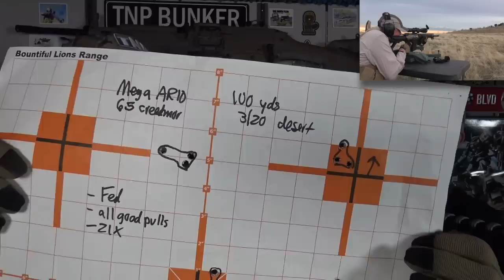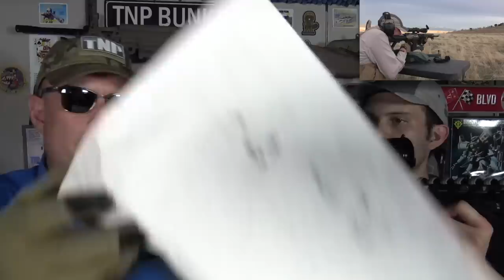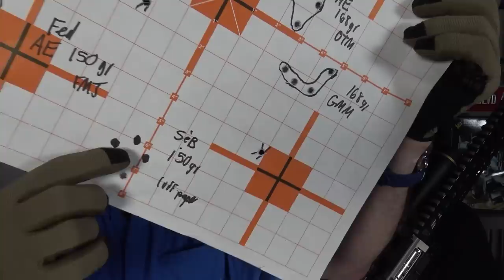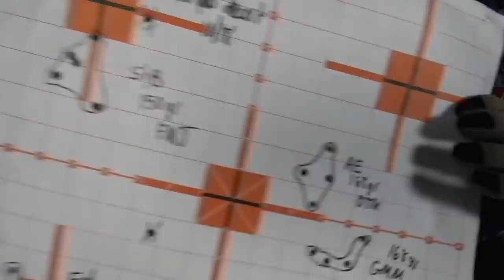What Not to Do with Your AR10 Build!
TD take it to the TNP Bunker to show you a confused AR10. This dude spent lots of money on this gun but in the end ended up with a boat anchor. And he sold it. So we get it from Gunnies and pick it apart. There are some great additions on the gun but again overall it's confused and the builder got lost in his POU focus! And TacticalDoodle is there making fart sounds again.

Magpul AR pistol grips, our favorite is std MOE one btw
AR15/AR10 triggers we like, get the modular ones like CMC AR Gold, or Timney

AKM (AK-47) 1/3 scale model GoatGuns
They even have an AFG in 1:3 scale
Whole crate gets a nice discount
Die Cast SU-27 (eh, hard to find, this is similar)
A wing Hasbro (one left)

UTG has improved their baubles a bit, still fairly heavy but worth a try for cheap
Leupold Scopes (check open box for cheaper)
Larue Index Clips (tons of colors here, kinda cool)